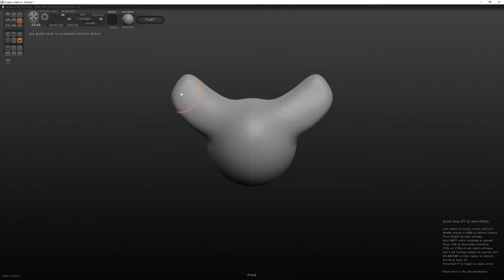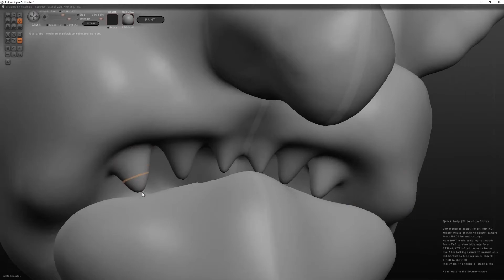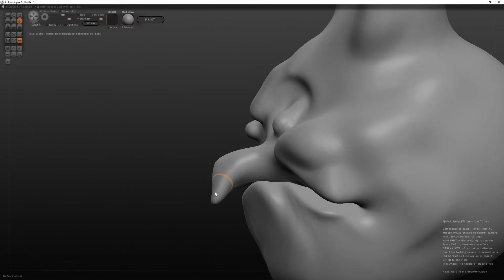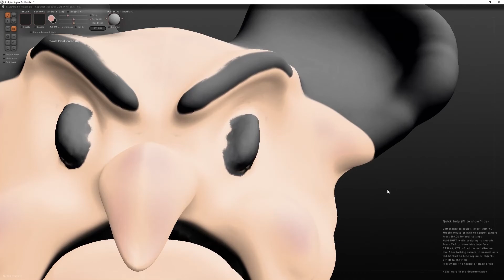Crimes Against Nature [3] - Mad Mouse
Today in Sculptris we model what appears to be a very very VERY angry mouse. That or a man with butt hair. Enjoy!